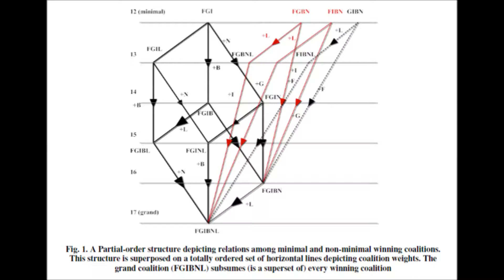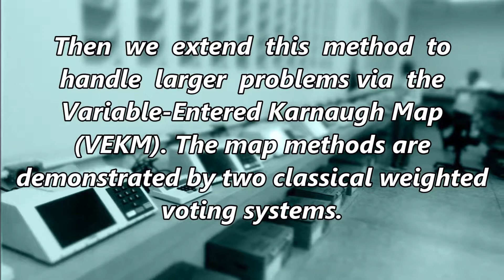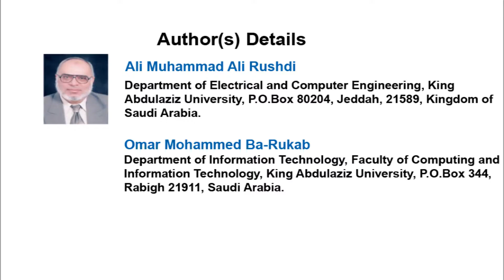Translation of Weighted Voting Concepts to the Boolean Domain: The Case of the Banzhaf Index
Translation of Weighted Voting Concepts to the Boolean Domain: The Case of the Banzhaf Index | Chapter 10 | Advances in Mathematics and Computer Science Vol. 2

This chapter is a tutorial exposition on how to translate concepts of voting systems to the Boolean domain, and consequently on how to use Boolean tools in the computation of a prominent index of voting powers, viz., the Banzhaf voting index. We discuss Boolean representations for yes-no voting systems, in general, and for weighted voting systems, in particular. Our main observation is that non-minimal winning coalitions are related to minimal ones via partial-order structures and also as particular subordinate loops that cover the all-1 cell in the Karnaugh map. We review the method of computing the total Banzhaf indices by the Conventional Karnaugh Map (CKM). Then we extend this method to handle larger problems via the Variable-Entered Karnaugh Map (VEKM). The map methods are demonstrated by two classical weighted voting systems.

Author(s) Details

Ali Muhammad Ali Rushdi
Department of Electrical and Computer Engineering, Faculty of Engineering, King Abdulaziz University, P.O.Box 80204, Jeddah 21589, Saudi Arabia.

Omar Mohammed Ba-Rukab
Department of Information Technology, Faculty of Computing and Information Technology, King Abdulaziz University, P.O.Box 344, Rabigh 21911, Saudi Arabia.